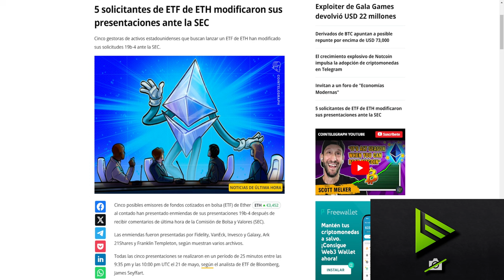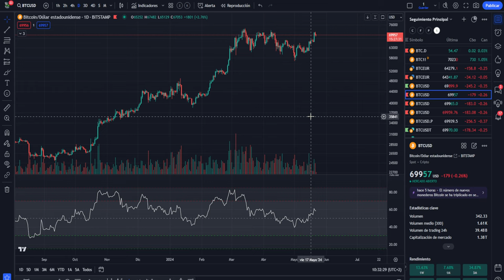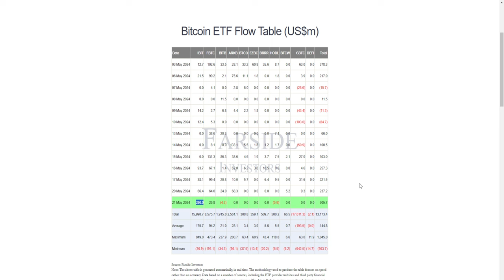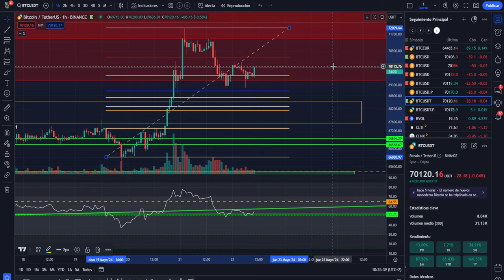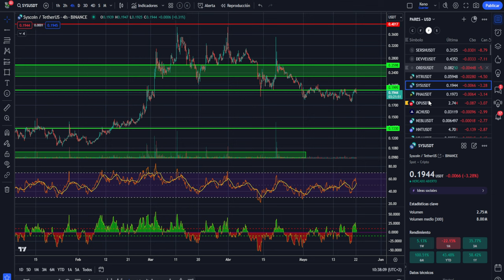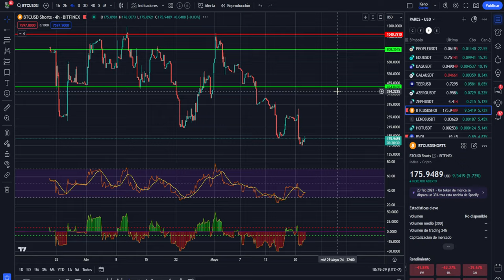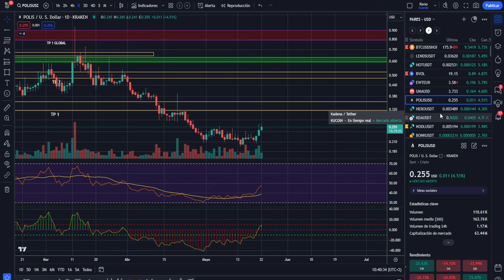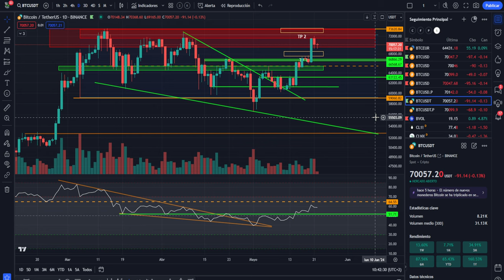🚀Bestial para bitcoin💥 Aprende a leer la grafica de cortos de BTC 💥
0:00:00 bitcoin bestial
0:01:55 Bitcoin al dia
0:06:56 Bitcoin HOY grafica de cortos